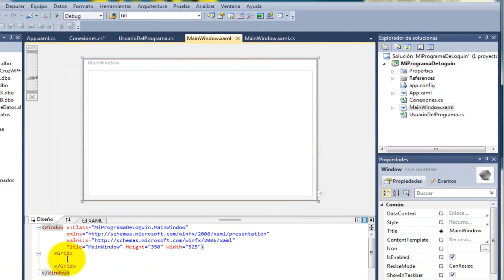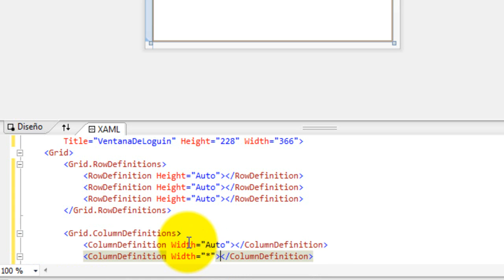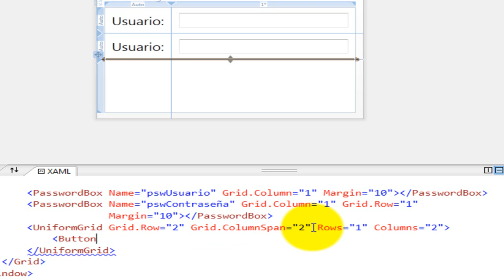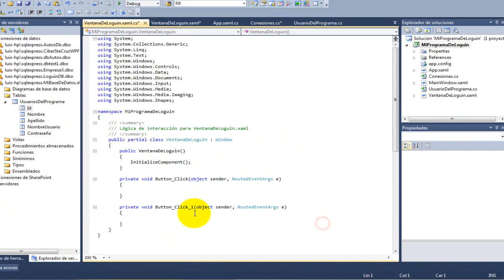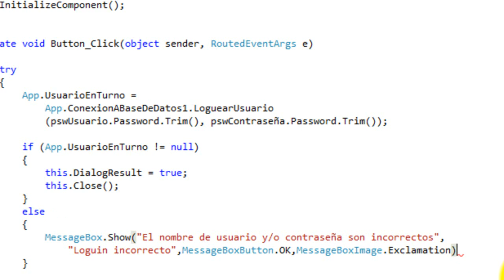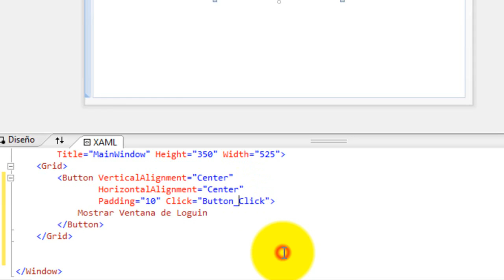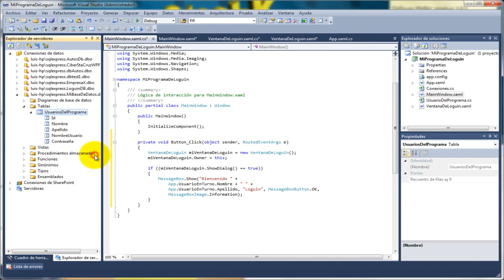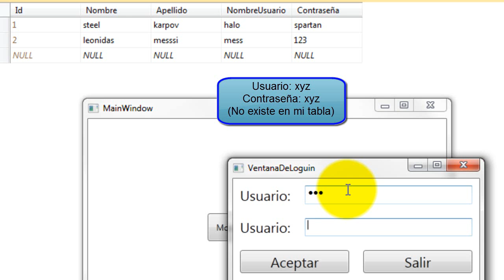Loguin en WPF y C# usando una Base de datos de SQL server [parte 3/3]